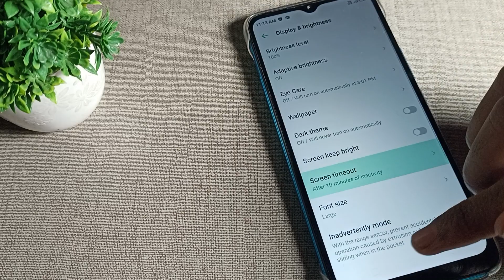infinix smart 5 increase screen timeout, how to increase screen timeout infinix smart 5 phone